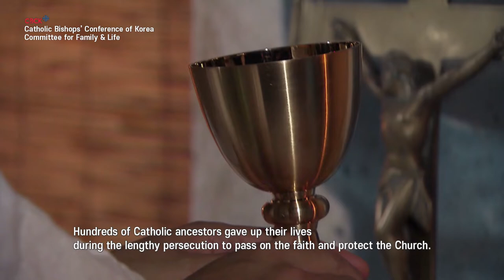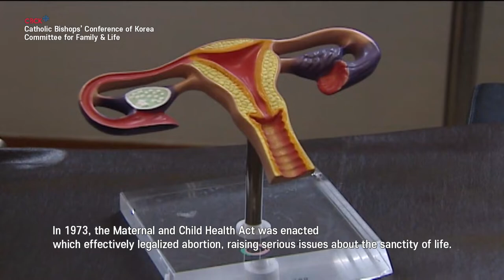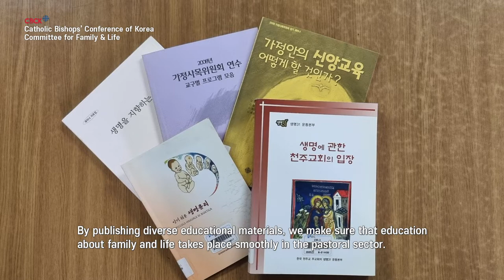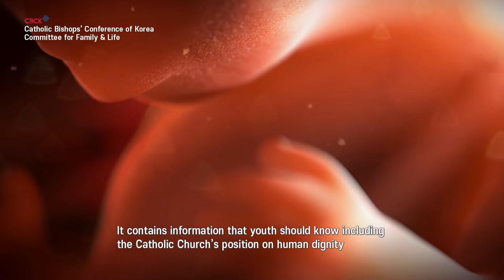LIFE BEGINS WITH THE FAMILY⎜Introduction to Catholic Bishops' Conference of Korea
Life begins with the family, and the fragrance of Christ that radiates in the home is the present and the future of the Church. Committee for Family & Life of Catholic Bishops’ Conference of Korea will work diligently with the Universal Church for the sanctity of family and protection of life within the path of the Church that lives in the spirit of synod.
Most Rev. Linus Lee Seong Hyo / president, committee for family and life